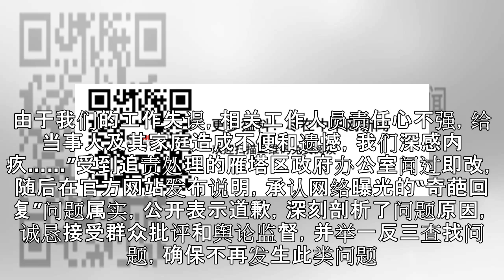陕西西安雁塔区官网现“奇葩回复” 三人被处理